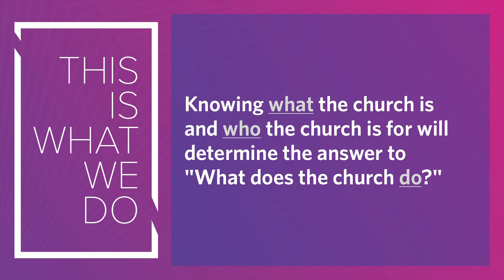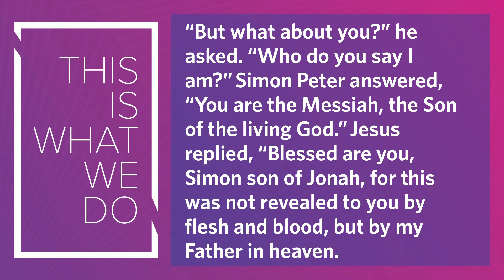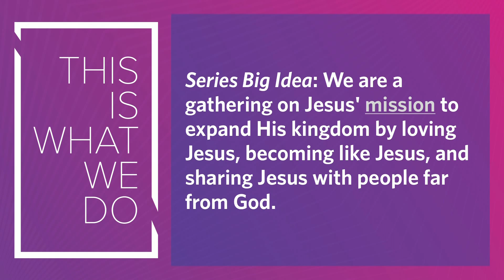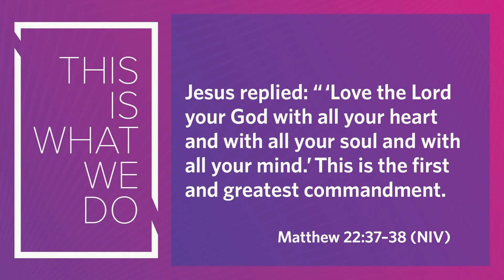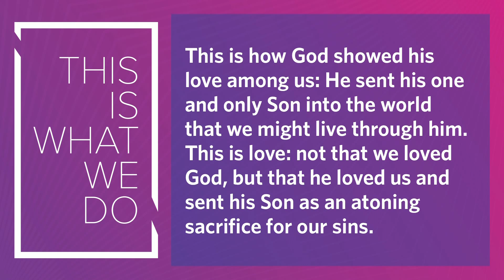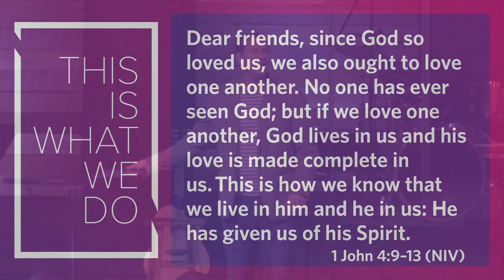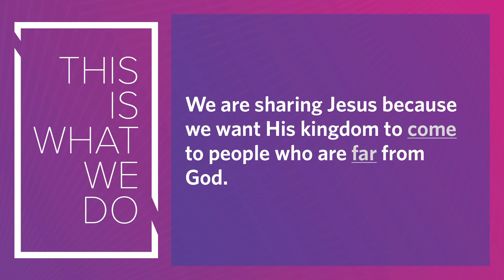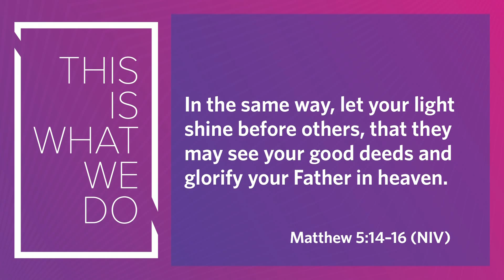This Is What We Do: Glorifying Jesus 0930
What is the church? Who is the church for? Those two questions determine the answer to "what does the church do?"